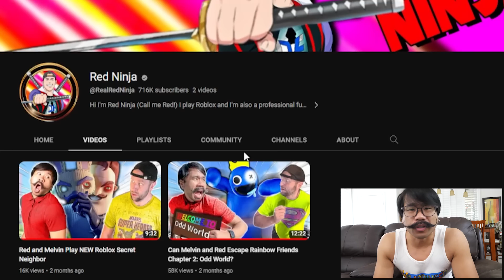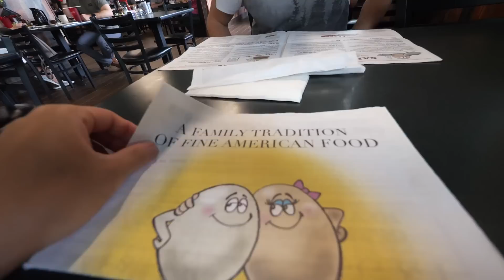I NEED Your Help! Saying Goodbye To My Best Friend Forever...?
I NEED Your Help...Should I BAN My Friend?

** Make sure to watch my awesome spy ninja friend’s videos too! **

 @chadwildclay   - My Wife Locked Me in a Freezer for 24 Hours

 @VyQwaint   -  $5,632,364 is Abandoned in a Lost Casino Vault

 @KickBumpCompilations    - Spy Ninjas MOST EPIC Battle Royales

Spy Ninjas MOST EPIC Battle Royales

 @SpyNinjasSaga   - HACKER FOUND OUR SAFE HOUSE? - Spy Ninjas #61

​ @reginandaniela   - My Friends Hate My New Boyfriend?!

 • @MelvinDane   - Dane Is Agent Peters

Reds Channel!

Dane and I!